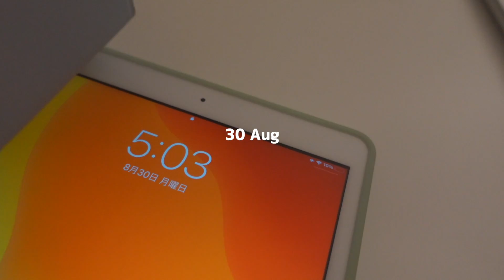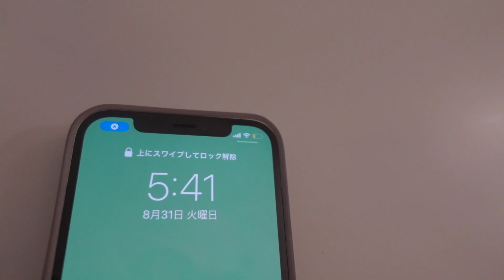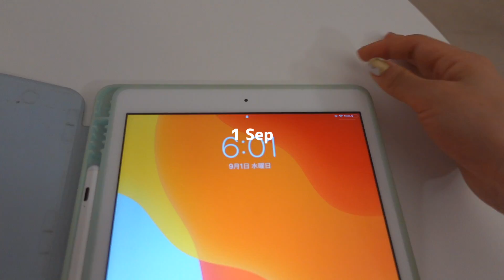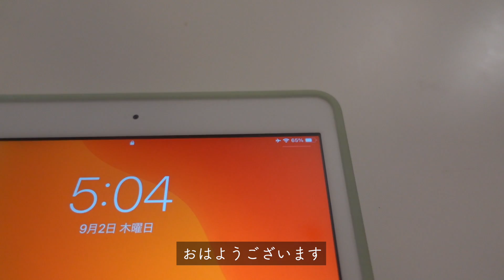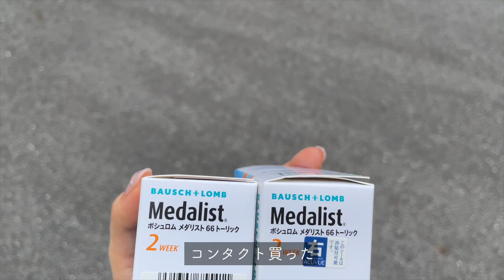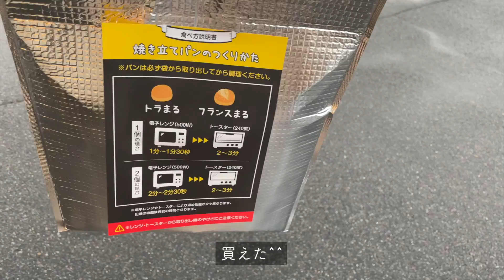vlog)🍜チャミスルを飲んでラーメンを食べるOLの1週間 / 韓国酒、青椒肉絲、ドリトス、味噌煮込みうどん、プレッツェル、カプレーゼ、いちごみるく、メロン、そうめん、さつまいも、会社員の日常、食事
右上の「︙」から画質が変更できます。

こんにちは🌸:D
動画を見てくださいましてありがとうございます！✨

実はこっそり（？）チャンネル名を変更しました。

もう少し早い曜日に投稿する予定でしたが
今週は体調がすぐれずで、
編集に時間がかかってしまいました😭
先週打ったワクチンのせいかな...？
やっと元気になってきたので、
今週の土日はケーキを作ろうかなと思ってます◎

私、働いててすごい！えらい！と、
自分で褒めて毎日働いてます☺️
やっと金曜日ですね。
皆さんもどうぞご自愛くださいませ。

また次の動画で会えることを楽しみにしています！✨

1週間と言いつつ金曜日がないですが、
おおよそ1週間ということで御勘弁ください...

【Camera】ZV-1,iPhone12pro(512GB)
【Laptop】MacBook Pro (16-inch, 2019)